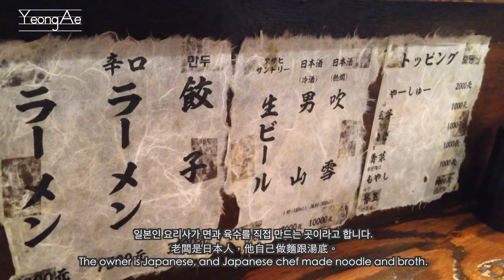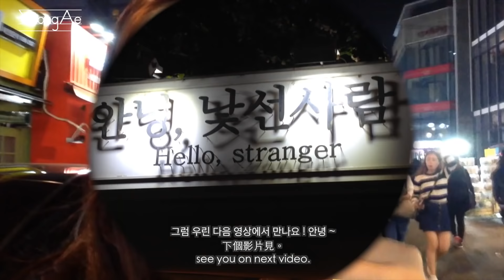홍대 맛집 멘야산다이메, 키스더티라미수 Menyasandaime, Kiss the Tiramisu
안녕하세요. 영애에요.
오늘은 홍대 맛집
멘야산다이메 와 키스더티라미수 입니다.

大家好。我是英愛。
今天是弘大美食。
麺屋三代目是日本拉麵餐廳。
Kiss the Tiramisu是冰淇淋店。
謝謝看我的影片。

Hello guys ! I'm Yeongae.
Today is popular places in Hongdae.
Menyasandaime is a Japanese ramen restaurant.
Kiss the Tiramisu is a ice cream store.

大家好。我是英爱。
今天是弘大美食。
 麺屋三代目是日本拉面餐厅。
谢谢看我的影片。